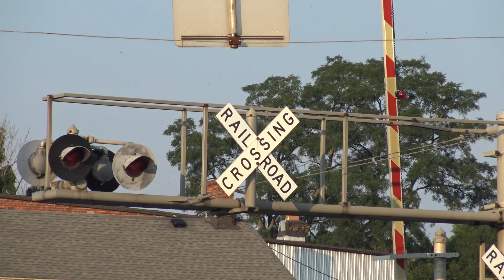Demolition of the Historic Girard Hotel in Girard Pennsylvania! 8/9/2021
I witnessed a classic building being demolished in the town of Girard PA, sadly it being the Classic Girard Hotel that stood next to the Bessemer & Lake Erie Railroad. This building was built during the Civil War (I believe in 1865). It was originally 3 stories until a fire broke out in the 1950s. Luckily the 2 other stories remain today where the 3rd story is no more. I have many memories watching the B&LE Trains coming into town passing this building. Sad it's gone now.